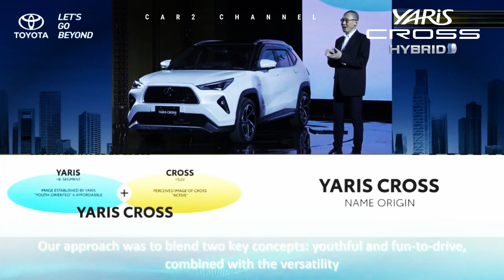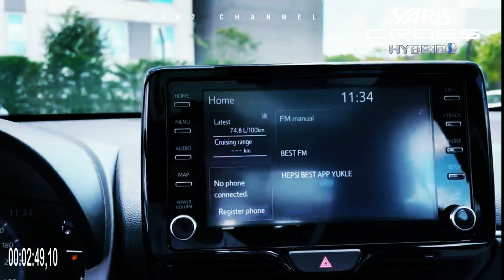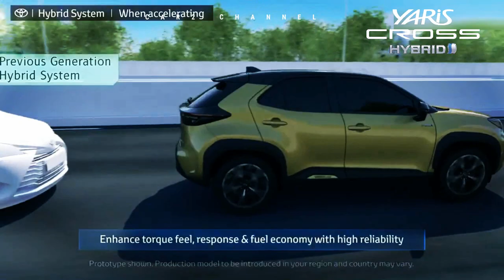Toyota Yaris Cross 2023 Mulai 350 Jutaan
Toyota Yaris Cross 2023 kini  resmi diperkenalkan dan diboyong ke pasar mobil Indonesia, Toyota Yaris Cross 2023 menawarkan dua mesin utama yakni  bensin dan hybrid. Nah bagi  yang mendambakan mobil hybrid, kini saatnya untuk segera melamar Toyota Yaris Cross 2023 ini. Untuk SUV terbaru ini, persaingan di pasar Indonesia semakin bergejolak, Apalagi Toyota Yaris Cross 2023 tampil sangat stylish dengan pilihan warna yang sangat menarik dan modern.